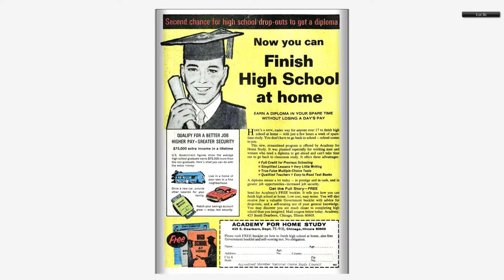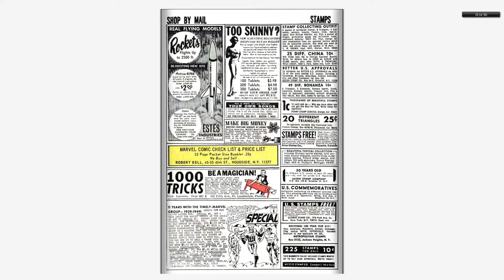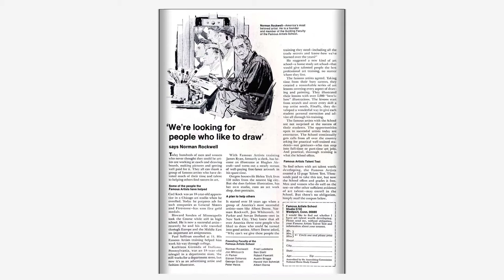196805 Captain Marvel v1 001